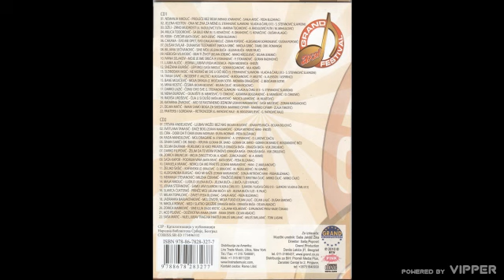Stevan Andjelkovic - Ljubav moze i bez nas - (Audio 2010)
🎵Muzika: Bojan Bojović
🎵Tekst: Jovan Peurača
🎵Aranžman: Bojan Bojović